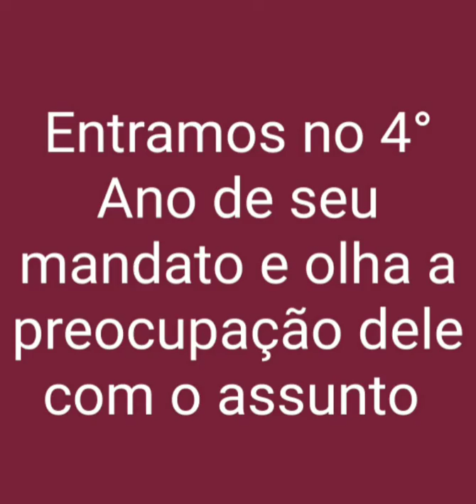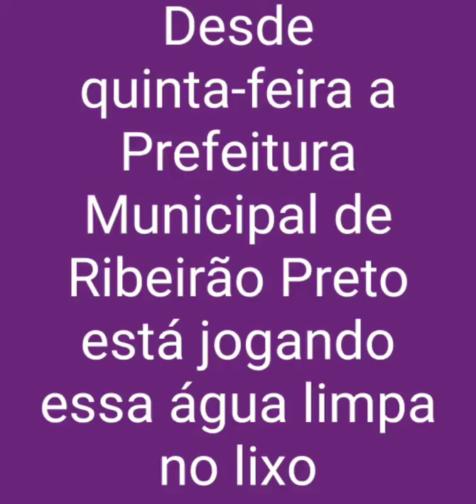Mentira Mentira Mentira, o povo não merece, Ribeirão Preto necessita de mais respeito